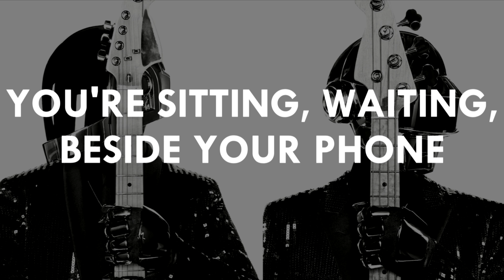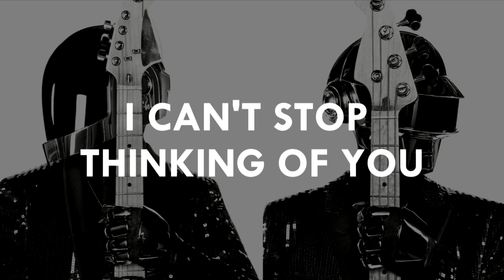Daft Punk sing Not Into You by Brooksie (full)